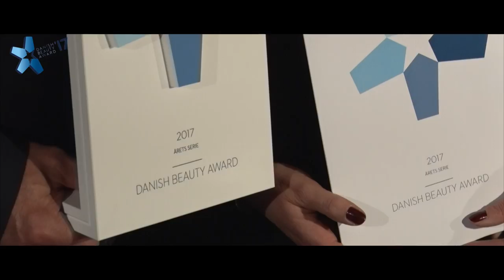Danish Beauty Award 2017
Stemningsfilm fra Danish Beauty Award 2017 i Tivoli Congress Center, hvor årets skønhedspriser blev uddelt den 28. april 2017.
Værter: Cecilie Frøkjær & Anders Breinholt
Underholdning: Patrick Dorgan, Ericka Jane, Mikkel Karlsen og L.I.G.A.